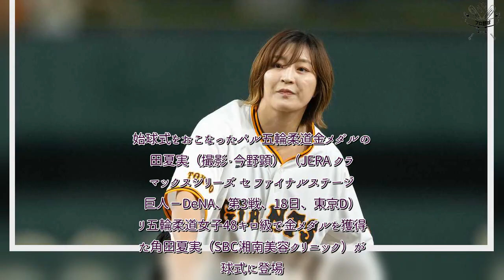H91- パリ五輪柔道女子金・角田夏実、セCSで始球式 熱烈G党「心臓の鼓動が聞こえるくらい緊張しました」